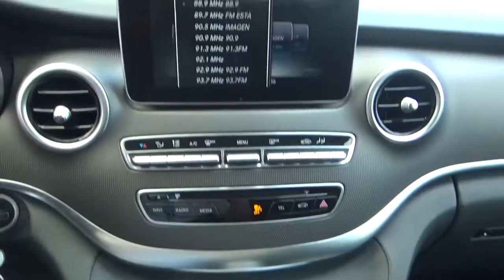Mercedes Benz / V Class 250 / 2018 - j3342090